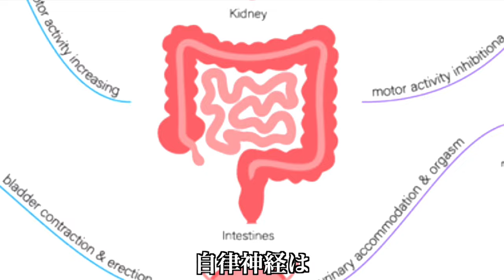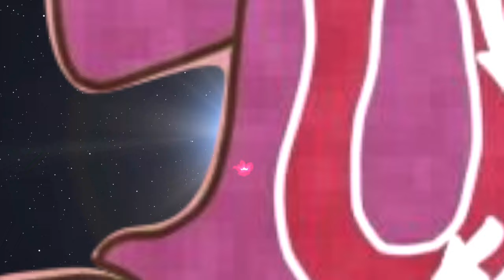【ネドじゅん】一日一回✨必ずワンネスと繋がれる右脳回帰ワークです🤗ネドじゅん式ワンネスアファメーション✨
わたし、ここ、わたし、ここ、ととにかく内へ内へ訴え続けて下さい🤗ネドじゅんさんから教わったワンネスの仕組み、そして強引にワンネスの扉をこじ開ける方法から構成した、左脳の状態にいてもワンネス体験が可能な超強力なアファメーションです🤗ワンネスについてあまり理解していない方はまずは下のワンネス再生リストの最初からご覧頂く事をお勧めしていますので、是非とも宜しくお願いします🤗

››››幸運さんピックアップ！‹‹‹‹

【2025】ネドじゅん★しあわせ右脳手帳
「毎日できない」「続かない」「あきらめた……」という声を受けて緊急発売！
日々の身体のワークと、毎月順に取り組んでいくテーマワーク
月終わりに振り返りを行うことで、意識変容できるような構成になっています。

【ネドじゅん著】待望の二冊目!【しあわせ右脳で悟リズム】
ネドじゅん式意識変容の貴重なワークの全て✨
実践すれば、誰もが必ず意識変容できる方法を
効果の高い厳選したワークとともに紹介しています🤗

目からウロコ💡本を朗読してくれるサービス「Audible」が今2ヶ月の無料キャンペーン中です！

【電話占い】幸運さん信頼の限定リンクはこちら✨
【ユーザー満足度９７%超】恋愛も金運もどんな悩みも即解決🤗

薄毛と白髪を同時に一瞬で隠せる！無添加スタイリングスプレー！Amazon,楽天,ヤフーで第１位のベストセラー商品🤗

【ネドじゅん】2025年隕石津波問題｜オンラインサロンで公開されたネドじゅんさんの「本体さん」からのメッセージです

↓↓↓感動のネドじゅん縄文まんが３話完結の再生リストはこちらにまとめました

↓↓↓強化版ネドじゅん右脳メソッド再生リスト｜やってダメだった人もこれで必ず目覚めます✨

【チャクラ覚醒音】174Hz〜963Hzの周波数で七つのチャクラを覚醒させる再生リスト✨

【松果体活性】3333Hz〜9999Hz｜神秘の周波数で超人的引き寄せ体質を作る再生リスト✨

幸運さんがプロデュースしている幸運のお好み焼き✨
楽天市場から全国絶賛配送中🤗

【ネドじゅん著】のこの本がキッカケでただの関西のオカンが一躍大注目され、今となっては様々な分野から注目を集めています。まだ読まれていない方は急いで読みましょう✨右脳活性術の入門書です🤗✨
『左脳さん、右脳さん。あなたにも体感できる意識変容の５ステップ』
価格：660円（Kindle版）
価格：1,950円（単行本化）
価格：3,850円

メンバーシップで人生相談やってます✨
メンバーになると20時間ライブ広告なしでご覧になれまーす♪

スタエフ始めました！音声のみのSNSです！
ネドじゅん式右脳活性化瞑想を、音声コンテンツverにリニューアルし配信してます。ワイヤレスイヤホンがあれば、街中を歩きながらでも買い物中でもエレベーターの呼吸が出来ちゃいます！もうその呼吸が日常になるなんて直ぐに右脳さんも活性化しちゃいそうですよね！是非ともご利用下さい🤗

【宝くじネットで買えます】ジャンボ宝くじ初日並ぶと4時間待ちの「西銀座チャンスセンター」↓↓↓ジャンボ宝くじ一等が３３年間連続出てる売り場💰💰💰
あとここだけの話、500円で最大143万円が必ず当たる高確率ロトくじもオススメです🤗是非ともチャレンジしてみて下さいませ✨✨✨

私も愛用しており、皆様に紹介したいと心から思ったもののみ
宝くじやロトくじを買ったらそばに置いて置きたい縁起物🥳神秘の水晶や、金運の神様の置物など色々✨

【アファメーションしながら身体を癒す幸運の癒しアイテム💖✨】
アファメーションの際に心身共にリラックス出来て超快適✨オススメです🤗

【アファメーションと並行して続けて行きたい幸運の健康サプリ💊✨】
いくつになられても健康で若々しくそして美しくありたいですよね✨

【思考に革命を起こしアファメーションによる幸運引き寄せ率を上げる本🤗】
私の人生の全てを変えてしまった本達です⭐️
高次元の存在達によって、この宇宙の仕組みや真実が明かされており、
私達がどう考え、どう生きて行くべきかが分かります。
勿論その高次元の存在達は宇宙の法則"引き寄せの法則の達人"でもあり、
そちらへのシフトチェンジの方法が全てが分かります😁
人間として生まれ幸せに生きる為に知っておかないといけない様々な真実が記されています。

因みに私の金運を急上昇させたバシャール本✨
【BASHAR(バシャール)2017 世界は見えた通りではない】超おすすめです🤗
そしてもう一冊✨【日本列島から日本人が消える日】
私の人生の全てを変えてしまった本です⭐️この世界の真実、宇宙人から支配と搾取を繰り返され続けてきた本当の地球の歴史が、アシュタールによって明かされています。
織田信長の真実、、、是非とも知っておいて欲しい事実です。

【水の音は１/ｆゆらぎ効果】
当チャンネルでは、アファメーションを超ポジティブに吸収出来るよう、大自然の「１/ｆゆらぎ 」がふんだんに盛り込まれた水の音を採用しています。

【 １/ｆゆらぎ 】とは…（エフぶんのイチゆらぎ）
規則正しい音と、ランダムで規則性がない音との中間の音であり、音響振動数のゆらぎと生体リズムのゆらぎが同期する事で、一定のヒーリング効果を生むとされています。
結晶の格子振動､地球の自転､自然現象は常に１/ｆゆらぎであり、その自然界の１/ｆゆらぎ音を聴くと脳内がα波の状態になり、人間の生体にリラクゼーション効果をもたらすと発表されています。

将来は様々な水の音（波の音や水中のブクブク音など）を収録していく予定です。楽しみに。

【BGMはソルフェジオ周波数、528Hz】
当チャンネルのBGMは癒しの音階、528Hzのソルフェジオ周波数に調音し制作されたヒーリング音楽です。眠れない時などに、直接右脳に訴えかけ、アルファ波やシータ波を誘発してくれるので、アファメーションによる潜在意識の書き換えには最適です。

BGM♪：SPACE TRAVEL（ソルフェジオ周波数528Hz）